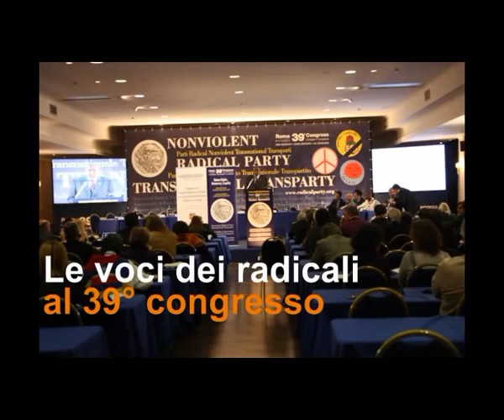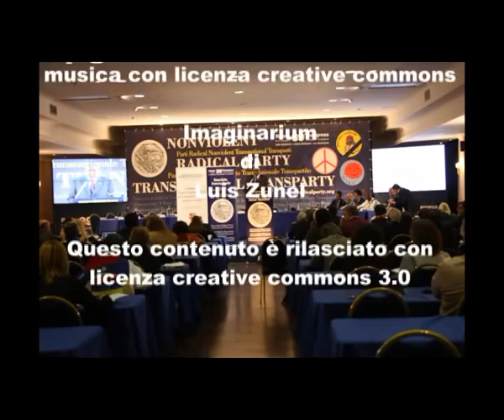39mo congresso PRNTT - Intervista a Claudio Giuseppe Scaldaferri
Le voci dei congressisti nel corso della 2a sessione del 39° congresso del Partito Radicale Nonviolento Transnazionale e Transpartito che si è tenuto a Roma dall'8 all'11 dicembre 2011. Intervista a Claudio Giuseppe Scaldaferri.